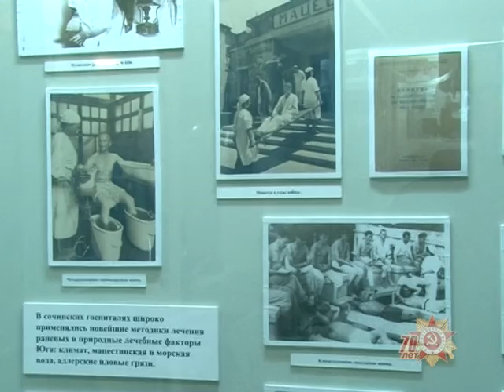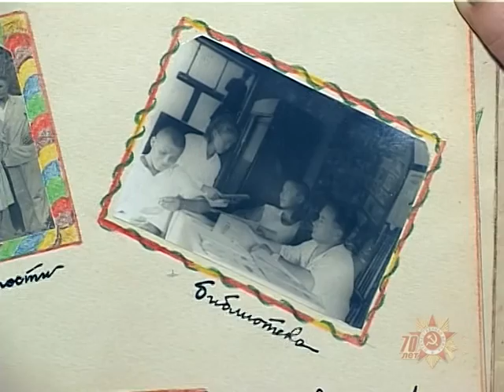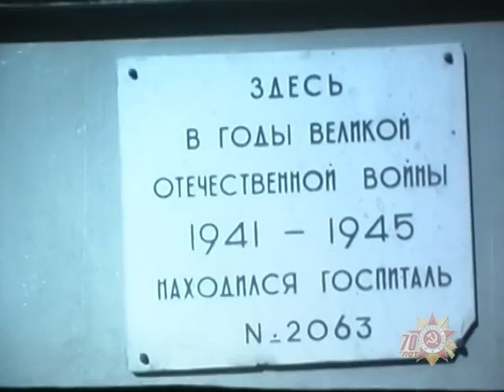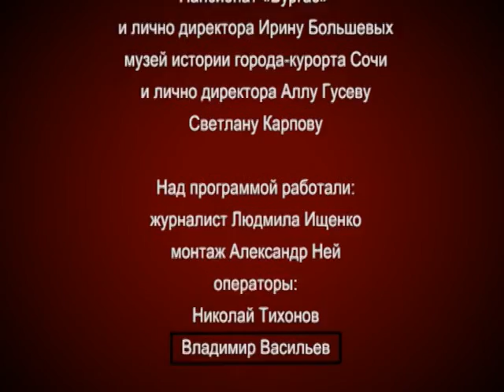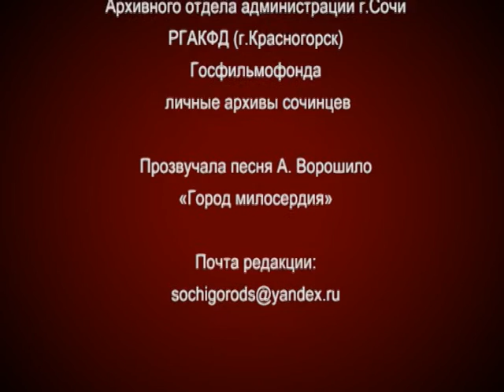"Передовая памяти" Сочи - город-госпиталь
«Передовая памяти» - это проект, посвященный Дню Победы. Главные герои проекта – сочинские ветераны. В основу «Передовой памяти» легли архивные фото- и видеоматериалы.